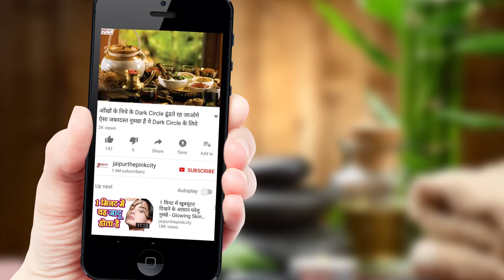लिप लाइनर से लिपस्टिक कैसे लगायें // How To Apply Lipstick By Lip Liner in Hindi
लिप लाइनर से लिपस्टिक कैसे लगायें // How To Apply Lipstick By Lip Liner in Hindi by Sonia Goyal

Product used in this video is:
COLORBAR Clear Red 001